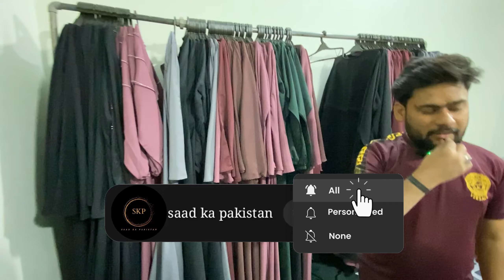Abaya wholesale market in Karachi | Abaya Factory | Abaya Manufacturing in Karachi | Bolton market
Shop details :
 Karachi Bolton Market Aves Center Shop No. 32

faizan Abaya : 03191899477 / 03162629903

commercial Ads
collaboration
& PR package

ہم نے کاروبار کی ویڈیو بنوانے کے لیے اس نمبر پر رابطہ کریں  : 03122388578